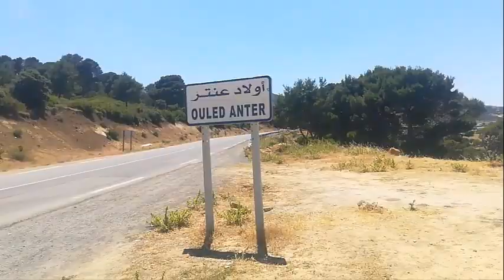من هو ريد هاستينغز ؟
ريد هاستينغ، هو رجل أعمال وراعي أعمالٍ خيرية، مؤسسٌ مشارك والمدير التنفيذي ل Netflix . كما أنّه عضوٌ في مجلس إدارة موقع التواصل الاجتماعي فيس بوك إضافةً إلى العديد من المؤسسات غير الربحية.